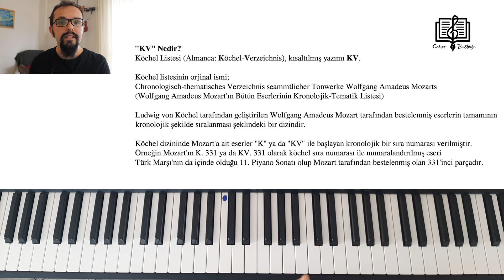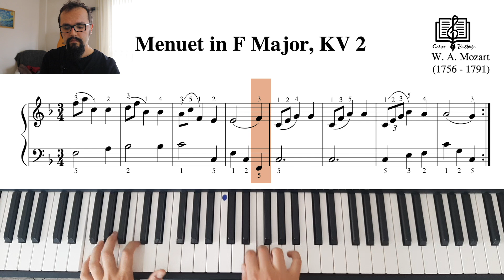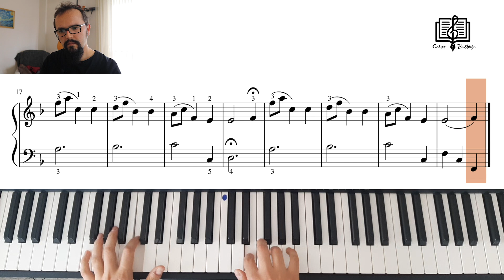Piyano Dersi #66 - Mozart KV.2 Fa Majör Menuet | Online Piyano Eğitimi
66. Piyano dersinde Wolfgang Amadeus Mozart'ın KV.2 Fa Majör Menuet eserini öğreniyoruz. Ayrıca bu derste Köchel Dizininin ne olduğunu öğreniyoruz. Faydalı olması dileğiyle.
Girişte çaldığım eser: Mozart - KV 2 Fa Majör Menuet

Piyano Dersi #66 - Köhler Etude in F Major notaları PDF indir

Merhaba ben Caner Başbuğa kanalımda online piyano eğitimi , piyano dersleri , piyano eğitimi , piyano kursu , piyano cover , kalimba dersleri , müzik sınavlarına hazırlık çalışmaları hazırlayıp sizlere sunuyorum.

Hazırlayan: Caner Başbuğa